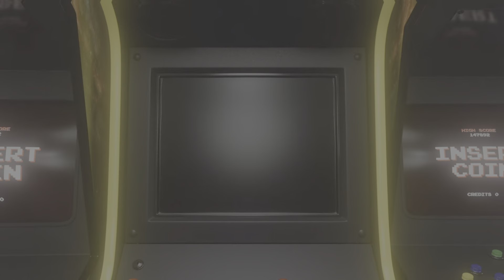98%HP for the Win📸🥱🤑🎧🎮♒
Got 2 good kills against some mod's user's.🤑🤣😂🤧 I was accused of cheating as well.